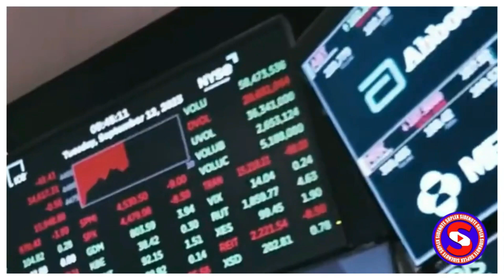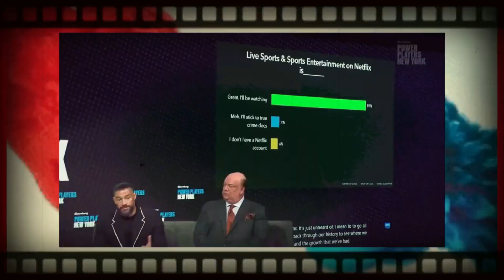WWE News CM Punk Survivor Series, Roman Reigns, Netflix, Asuka, 2024 Sidenote Podcast Music Mix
Sidenote Suplex Podcast
A look back on 2023, 2024 content as we head into 2025
WWE NEWS Music Mix, Check out the archives for more short-form content
00:37 WWE NXT 2024 & Beyond, WWE Smackdown history, Shawn Michaels interview
4:33 John Cena 2025 Retirement Tour The Last time is Now, Carmelo Hayes vs John Cena?
5:11 Redesigning WWE, WWE Reveals New World Tag Team Championships to Replace WWE Raw Tag Titles
7:31 CM PUNK returns to WWE Survivor Series War Games 2023, looking back before Survivor Series War Games 2024 this weekend!
11:55 Nick Khan WWE President interview TKO UFC WWE Endeavor, UFC vs WWE more similar than different?
14:10 Quick History of WCW, Who Killed WCW? 2024 Vice TV special
16:22 Roman Reigns WWE Raw moving to NETFLIX
18:18 Asuka 2025 Royal Rumble return? WWE Contract extension signed

On that famous night in Chicago, Sami Zayn was one of the men left in the ring as Punk made his stunning comeback. While Seth Rollins and Drew McIntyre made it clear they weren’t happy to see the former AEW star, Zayn kept his emotions in check despite there being very real tension between the pair.
In the new behind-the-scenes video looking at Punk’s comeback, Zayn reflected on their previous issues, and how they came to talk things out.

The 2024 Survivor Series: WarGames is an upcoming professional wrestling event produced by the American promotion WWE. It will be the 38th annual Survivor Series and will take place on Saturday, November 30, 2024, at the Rogers Arena in Vancouver, British Columbia, Canada. The event will air via pay-per-view (PPV) and livestreaming and will feature wrestlers from the promotion's Raw and SmackDown brand divisions. This will be the third annual Survivor Series based around the WarGames match, a team-based steel cage match where the roofless cage surrounds two rings placed side by side. This will be the first Survivor Series to take place in Vancouver and WWE's first PPV event held in the city and venue since Rock Bottom: In Your House in 1998. It will subsequently be the third Survivor Series event held in Canada, after 1997 in Montreal and 2016 in Toronto. This will also be WWE's final main roster PPV and livestreaming event to air on the WWE Network in international markets and Binge in Australia, with future PPV and livestreaming events airing on Netflix from January 2025 onward.

MATCH CARD: Survivor Series: WarGames (2024)
Roman Reigns, The Usos (Jey Uso and Jimmy Uso), Sami Zayn, and CM Punk (with Paul Heyman) vs. The Bloodline (Solo Sikoa, Jacob Fatu, Tama Tonga, and Tonga Loa) and Bronson Reed Men's WarGames match
2
Gunther (c) vs. Damian Priest Singles match for the World Heavyweight Championship
3
Rhea Ripley, Bianca Belair, Naomi, Iyo Sky, and Bayley vs. The Judgment Day (Liv Morgan and Raquel Rodriguez), Nia Jax, Tiffany Stratton, and Candice LeRae Women's WarGames match
4
Bron Breakker (c) vs. Sheamus vs. Ludwig Kaiser Triple threat match for the WWE Intercontinental Championship
5
LA Knight (c) vs. Shinsuke Nakamura Singles match for the WWE United States Championship

WWE SmackDown Segment Featuring CM Punk, Bloodline Breaks WWE Social Media Record- ROMAN REIGNS VS CM PUNK INCOMING?

CM Punk Lists People on the WWE Roster He’d Love To Face

Backstage Update On WWE Star Jade Cargill's Injury Status